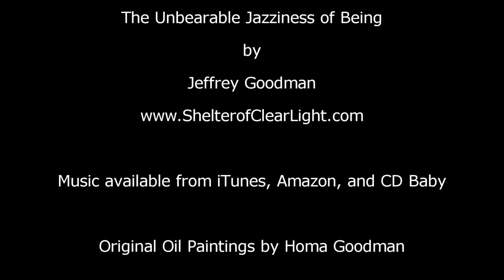Sakura, Sakura - Introduction, Theme and Variations for Two Pianos by Jeffrey Goodman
This piece is for three players: one player for the first piano, and two players playing the second piano.

"Sakura," whose translation in English is  "Blooming Cherry Blossoms,"  is a famous ancient Japanese folk melody.   Sakura became associated in the Edo period of the 18th century with the metaphysical concept of "mono no aware":

The fragile delicacy of the cherry blossoms, their extreme beauty and quick death became a kind of metaphor for the ephemeral nature of human life.  Our musical setting seeks to evoke all these associations of life, its transience and the bittersweet sadness at its passing.

This video features images of 15 original oil paintings by artist Homa Goodman, all of which are inspired by Asian themes.